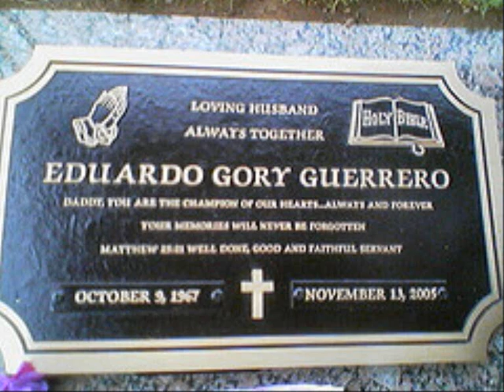A tribute to Eddie Gurrero